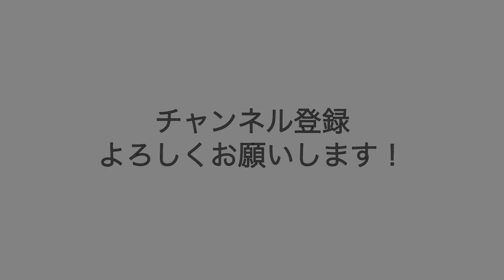【DIY!自分で交換】水栓(蛇口)を取付け取外し工具をご紹介します（SANEI/三栄 水栓用工具 立水栓締付工具セット）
今回は自分で水栓(蛇口)を取り付け、取り外し出来る工具をご紹介します！